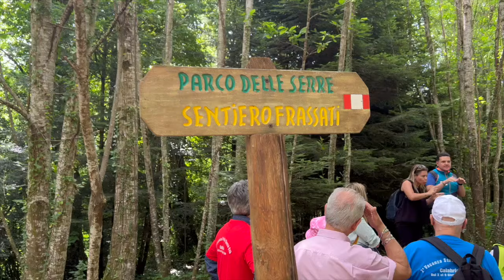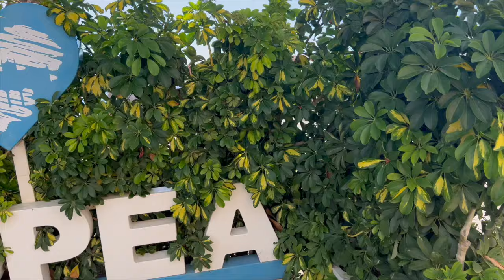2 Vacanza Studio Terza Eta - Calabria - 03 Giugno 2024